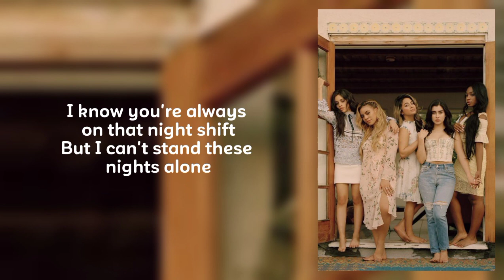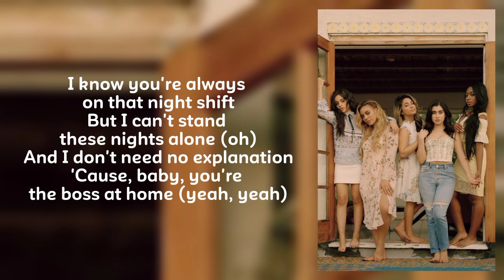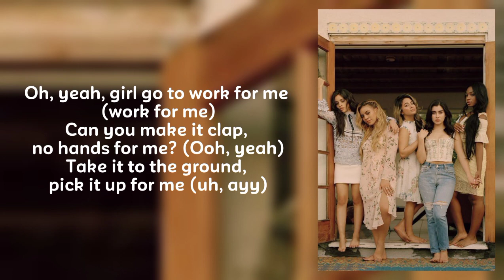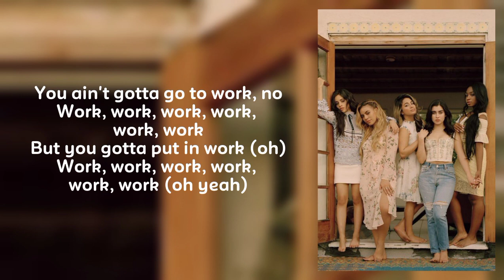Fifth Harmony ft. Ty Dolla Sign - Work From Home | Lirik Lagu